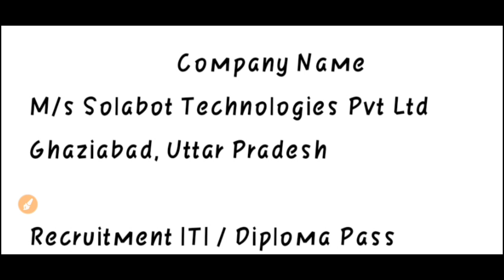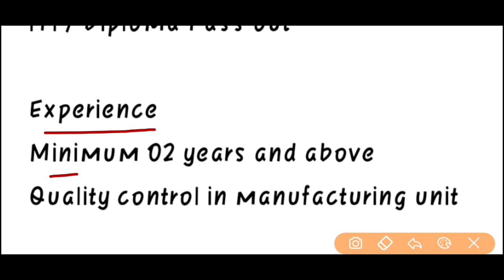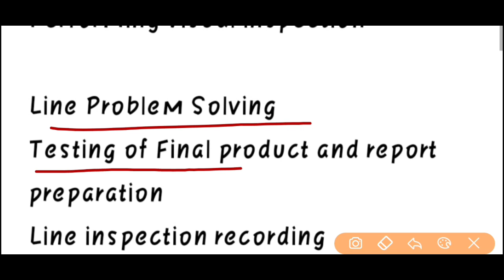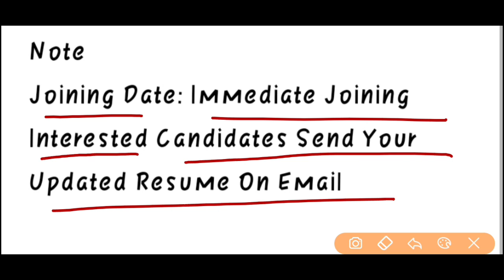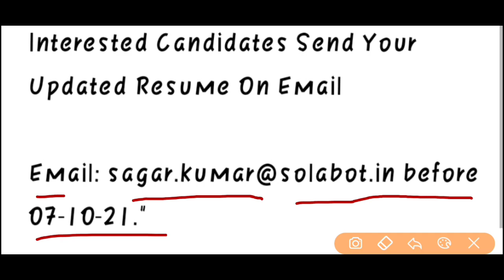SOLABOT TECHNOLOGIES PVT LTD PLACEMENT 2021! SOLABOT TECHNOLOGIES PVT LTD GHAZIABAD 2021! ITI CAMPUS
नमस्कार दोस्तो,
मैं इंजीनियर प्रतीक कुमार चौधरी एक बार फिर से आपके अपने चैनल ''Tarang Study'' पर तहे दिल से स्वागत करता हुँ । दोस्तो आप ने हमारे चैनल को बहुत ही अधिक प्यार दिया है !! दोस्तो आप हमारे चैनल पर ऐसे ही अधिक से अधिक प्यार और सपोर्ट को बनाये रखे ! ताकि हम आप लोगो के लिये आई टी आई, डिप्लोमा, बीटेक, 10th, 12th, B.A., BSc, BCom, कैंपस प्लेसमेंट रिलेटेड वीडियो रोज लेकर आते रहे ! न्यू कैंपस की जानकारी सबसे पहले पाने के लिये।

       दोस्तो आप सभी का बहुत बहुत धन्यवाद!!

Welcome-Tarang Study

Best iTi Job
Private Job
Best iTi Campus Placement
Best iTi Job 2020